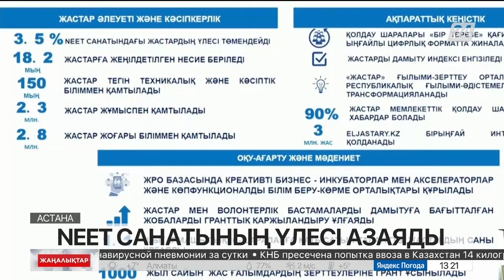NEET санатының үлесі 2029 жылға дейін азаяды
2029 жылға дейін жастар арасындағы НИИТ санатының үлесі екі есеге азаяды.